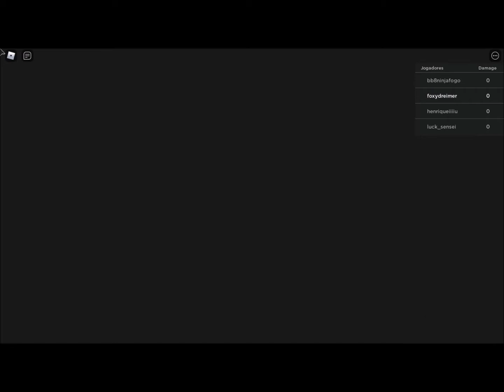Tapa Olho Azul no ALL STAR Anime Tower Defense 3 no Roblox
Entre no mundo emocionante de "Anime Tower Defense" no Roblox com nosso vídeo de gameplay! Desbloqueie heróis poderosos inspirados em animes famosos e aprenda as melhores estratégias para defender suas torres contra ondas de inimigos. Ideal para fãs de Roblox e anime, nosso vídeo oferece uma análise detalhada das mecânicas do jogo, dicas essenciais para fortalecer sua defesa e momentos épicos de batalha. Venha dominar o Anime Tower Defense no Roblox e mostrar suas habilidades de estratégia e combate!